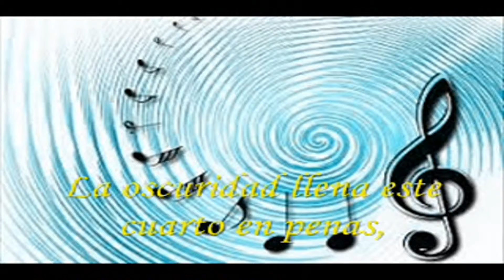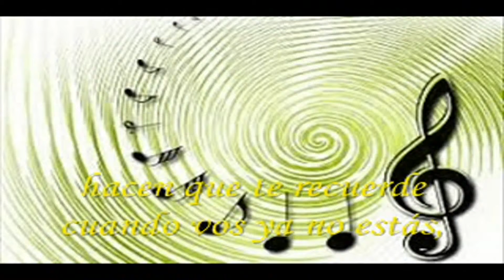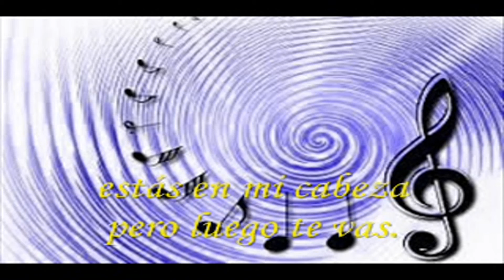Bajo Ataque "Canciones nuevas" (2008)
Intérprete: Bajo Ataque
Tema: Canciones nuevas
Disco: 15 segundos
Año: 2008
País: Argentina
Lugar: Mendoza

Banda formada por:
Pedro Beatrice: batería y coros
Bruno Figueroa: guitarra
Luciano Castillo: bajo
Pablo David: voz y guitarra.